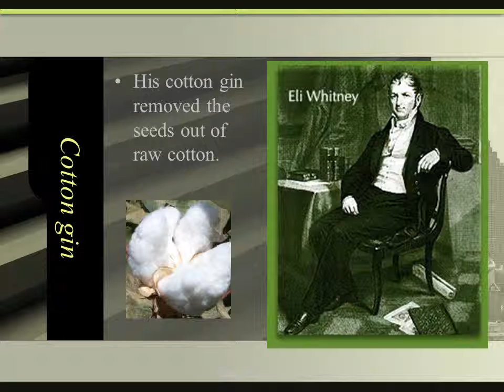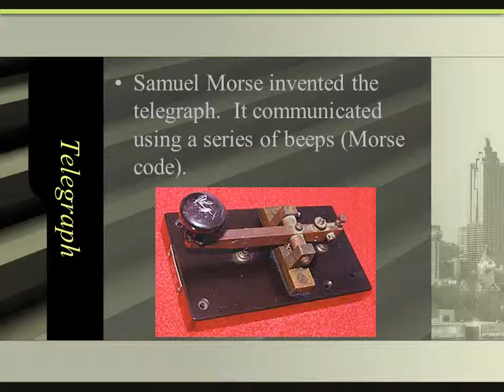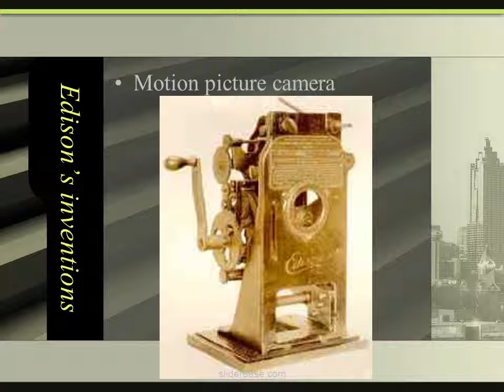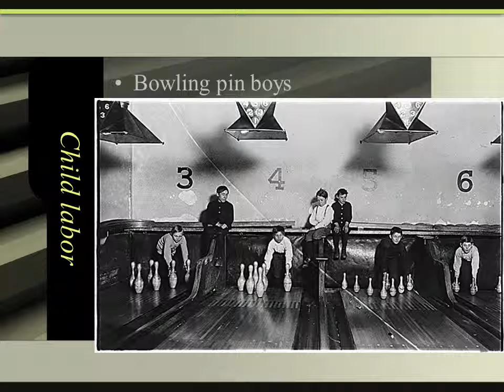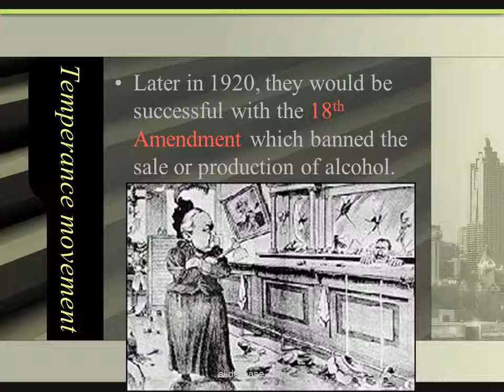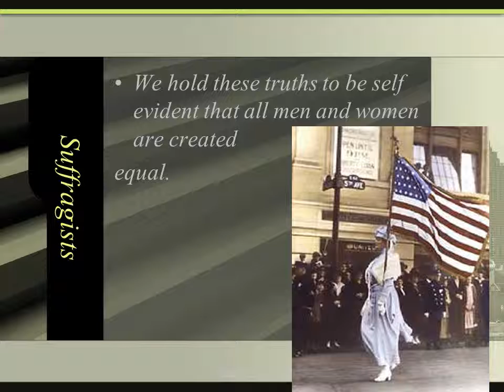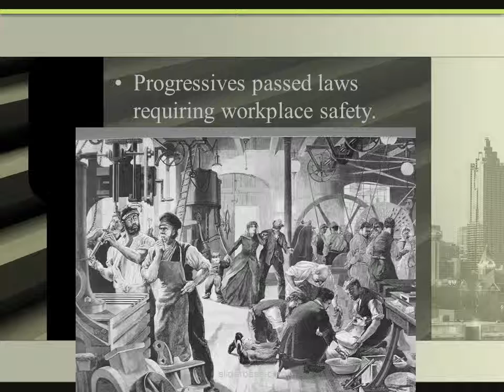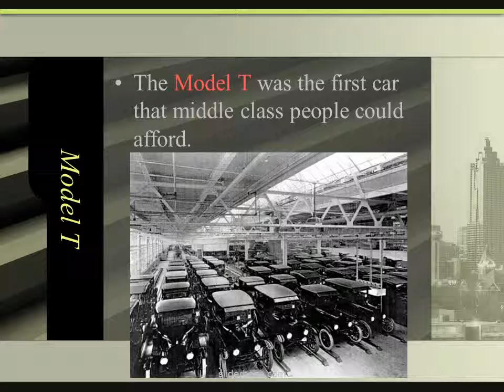Industrial Revolution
The IR is when people stopped making stuff at home and started making stuff in factories.

Steam Engine
The steam engine was not just a transportation device.  It ran entire factories the way rivers used to.

Transcontinental RR
The transcontinental railroad made travel across the country faster, cheaper and more efficient.

Canals
Canals are manmade waterways dug between 2 large bodies of water.
The Erie Canal was a short cut from the Atlantic Ocean to the Great Lakes.

Panama Canal
The Panama Canal was a shortcut from the Atlantic to the Pacific (or backwards).